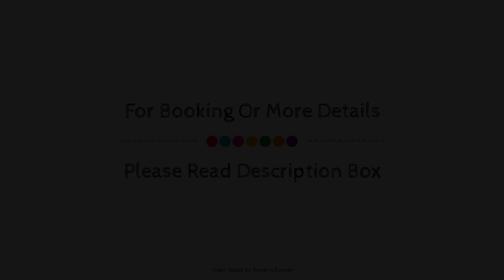Premiere Classe Valenciennes Ouest Petite Foret Hotel, Petite-Foret, France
About Property:
Premiere Classe Valenciennes Ouest Petite Foret Ho is perfectly located for both business and leisure guests in Petite-Foret. The hotel offers guests a range of services and amenities designed to provide comfort and convenience. Service-minded staff will welcome and guide you at the Premiere Classe Valenciennes Ouest Petite Foret Ho. Guestrooms are designed to provide an optimal level of comfort with welcoming decor and some offering convenient amenities like mirror, closet, internet access – wireless, air conditioning, heating. The hotel offers various recreational opportunities. Convenience and comfort makes Premiere Classe Valenciennes Ouest Petite Foret Ho the perfect choice for your stay in Petite-Foret.
Searching For
1. Premiere Classe Valenciennes Ouest Petite Foret Hotel - Petite-Foret
2. Premiere Classe Valenciennes Ouest Petite Foret Hotel - Petite-Foret Virtual Tour
3. Premiere Classe Valenciennes Ouest Petite Foret Hotel - Petite-Foret Rooms
4. Premiere Classe Valenciennes Ouest Petite Foret Hotel - Petite-Foret Amenities
5. Premiere Classe Valenciennes Ouest Petite Foret Hotel - Petite-Foret Videos
6. Premiere Classe Valenciennes Ouest Petite Foret Hotel - Petite-Foret Offers
7. Premiere Classe Valenciennes Ouest Petite Foret Hotel - Petite-Foret Deals
Audio Credit:
Track Title: Reasons To Hope
Artist: Reed Mathis